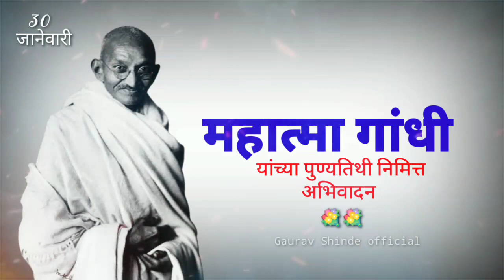Mahatma Gandhi Punyatithi Status|Mahatma Gandhi WhatsApp Status| महात्मा गांधी पुण्यतिथी स्टेटस